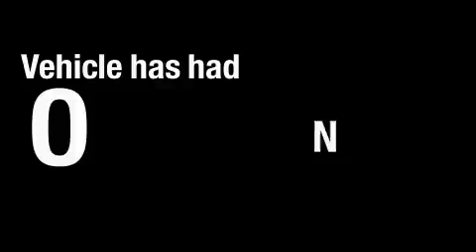Used 2007 BMW 328 Nashville TN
Year: 2007
 Make: BMW
 Model: 328
 Engine: 3.0L I-6cyl
 Trans.: Automatic
 Exterior: Silver
 Miles: 35,021
 Interior: Gray

 2007 BMW 328 Nashville TN